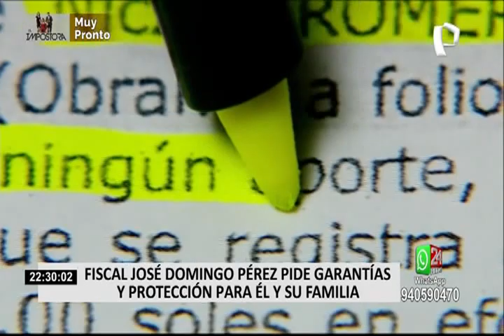Fiscal Pérez solicita garantías para su vida y la de su familia ante “escalada de amenazas”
El fiscal José Domingo Pérez, miembro del Equipo Especial Lava Jato y encargado de las investigaciones contra la candidata presidencial Keiko Fujimori, solicitó la intervención de la Fiscalía ante la “escalada de amenazas” que recibe por su investigación.

El fiscal justificó su pedido, en un oficio dirigido al fiscal coordinador para el Caso Lava Jato, Rafael  Vela,  indicando que desde unas declaraciones que dio en México en el 2018, se le ha atacado y acusado de ser pro senderista, pero las amenazas y amedrentamiento se habrían reactivado desde el mes de mayo de 2021, tras anunciar que se entregaría el informe acusatorio del caso “Cócteles”, el cual vincula a Fujimori y Fuerza Popular con el delito de lavado de activos durante el financiamiento de su campaña electoral.

Domingo Pérez añadió que “la candidata Keiko Fujimori busca evitar el juicio oral y público por graves delitos de crimen organizado. No quiere que un Poder Judicial independiente juzgue sus crímenes”, señaló el letrado.